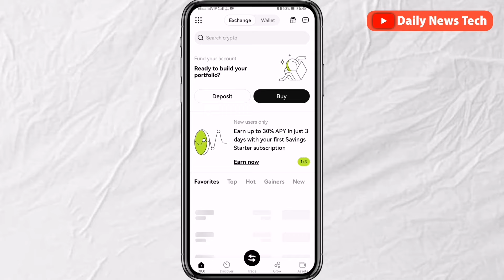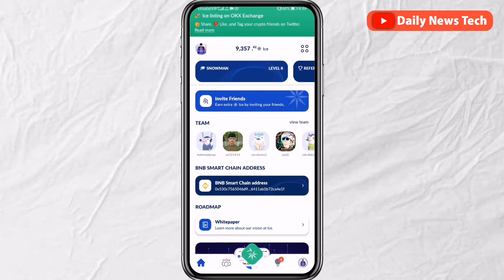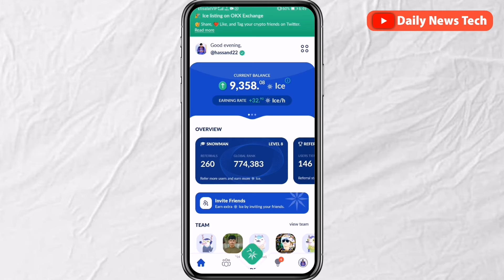ښه خبر! Ice نیټورک کواین په OKX صرافي کې لیست شوو ∣ څنګه ویډرا کولی شوو؟